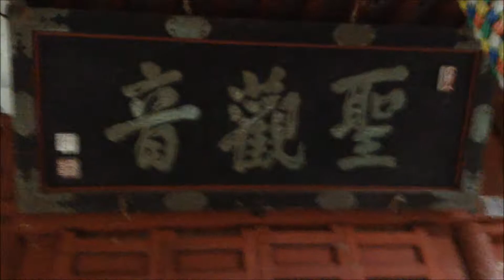[ The raven on the water bridge part 2 ] Mamoru Narita experimental psyche music 羊水橋のオオガラス 2 成田護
羊水橋のオオガラス パート 2   成田護
[ The raven on the water bridge part 2 ]
rec : 1997~2007
video by Mamoru Narita   2016
M2 from album [ The raven on the water bridge ] 羊水橋のオオガラス
2008 release  in JAPAN     label : subjective spirit sound
experimental music, free folk, avan rock, psychedelic rock